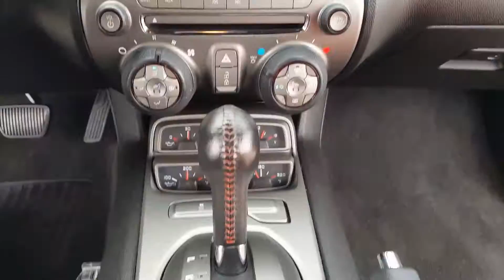2011 Chevrolet Camaro SS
Michael's Camaro